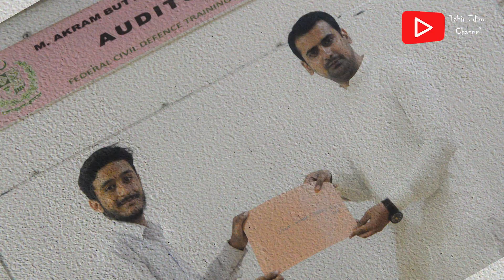Civil Defence Training School Main Aakhri Din - Federal Civil Defence Training School In karachi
Civil Defence Training School   Main Aakhri Din - Federal Civil Defence Training School in karachi  The purpose of making videos in school is to keep memories fresh and let people see our talent so watch the video and Subscribe our channel thank you .
 Civil Defence Training School   Main Aakhri Din  Fairman free course   Civil defence government    Federal Civil Defence Training School In karachi